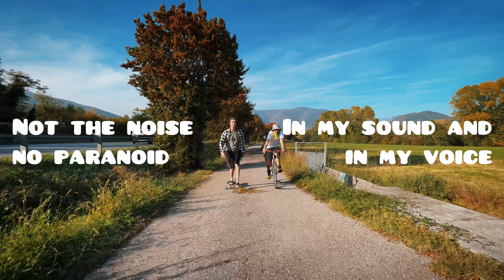Reggae Fruit - "Reggae Breakfast" Official Lyric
Title: Reggae Breakfast
Artist: Reggae Fruit
Production: Reggae Fruit
Videomaker: Drone Cloud